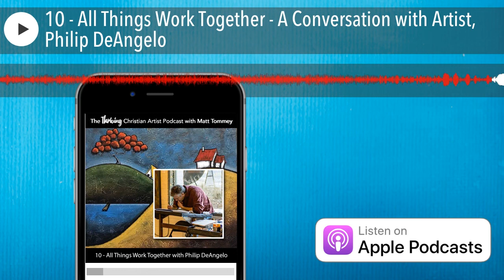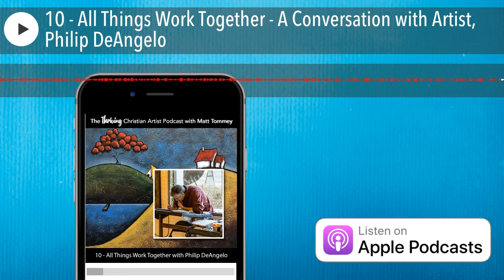10 - All Things Work Together - A Conversation with Artist, Philip DeAngelo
All Things Work Together - A Conversation with Artist, Philip DeAngelo

In this episode, Matt has a conversation with artist Philip DeAngelo who has a gallery and working studio in Asheville, North Carolina's River Arts District. Phil shares his own journey of how several important mentors encouraged him along his creative journey and also how many unexpected twists and turns in life have brought him to the place he is today as a successful artist and entrepreneur who loves God.

To connect with Matt, visit him or in Instagram & Facebook @MattTommey and @MattTommeyMentoring.